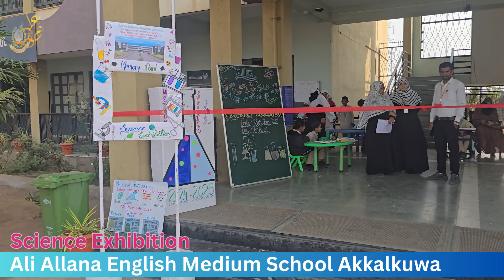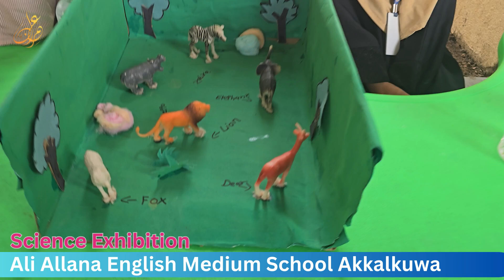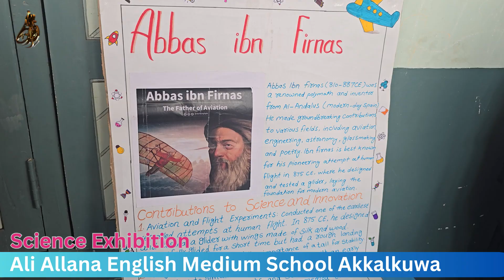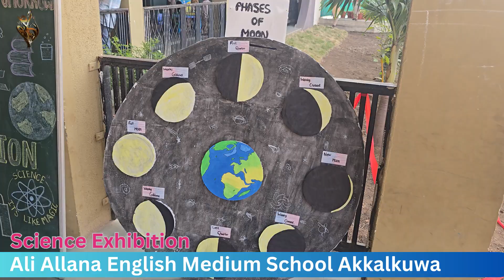Science Exhibition Ali Allana English Medium School Akkalkuwa/24/01/2025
"Ali Allana English Medium School, Akkalkuwa ne Science Exhibition 2025 ka safal ayojan kiya, jismein chhatr-chhatraon ne apne innovative aur creative projects dikhaye. Dekhiye kaise hamare nanhe vaigyanikon ne apni soch aur mehnat se prabhaavit kiya. Is video mein aapko unka talent aur unki presentations ka ek nazara milega. Aayiye hamare saath is safar mein!"

Kya aapko isme aur detail chahiye ya kisi specific highlight par focus karna hai? Aapke vichaar kya#scienceexhibitionmodel